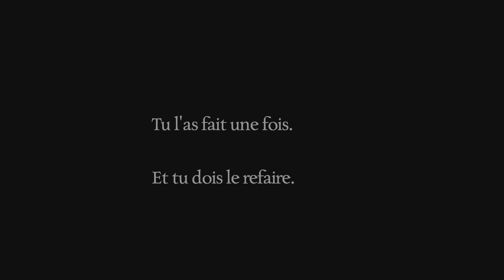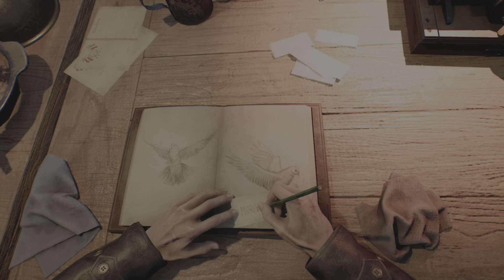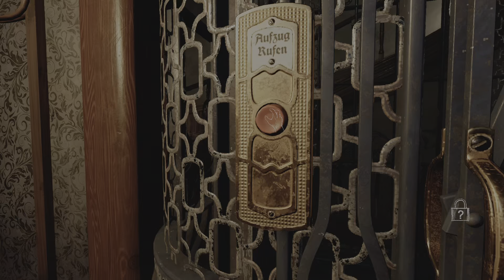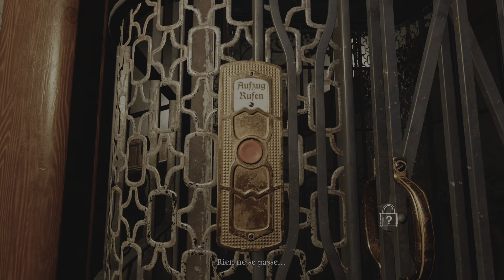Ad Infinitum avec Mélou let's play vf # 1